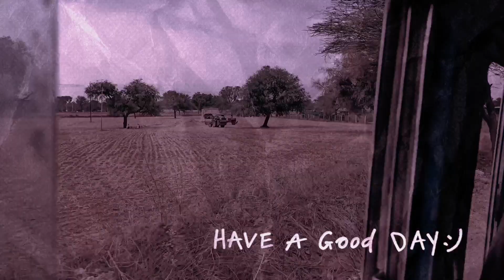ek baar fir se ganv 🤞🏻